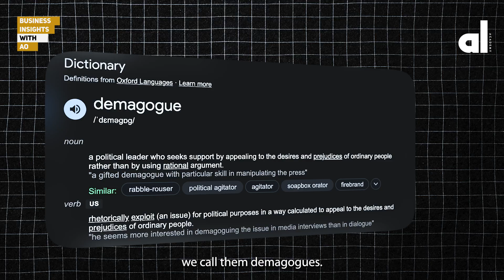Austin Okere speaks on political leadership using the concept of what wins the battle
In this episode of BusinessInsightsWithAO, Austin Okere speaks on political leadership and relevance using the concept of what wins the battle.